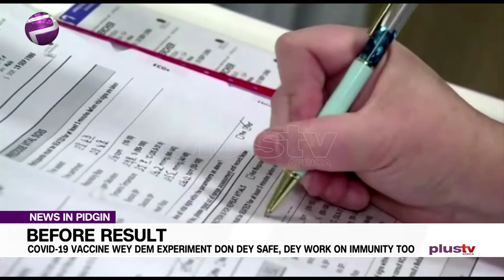(PIDGIN NEWS) COVID-19 For Africa: Cases Wey Dem Confam Don Pass 600,000 – W.H.O.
The World Health Organisation (WHO) Regional Office for Africa inside  Brazzaville, Congo, sama say them currently get over 609,000 confirmed cases of Coronavirus (COVID-19) for Africa.